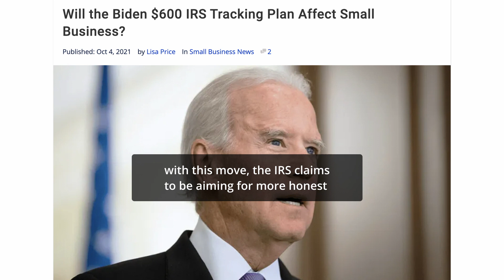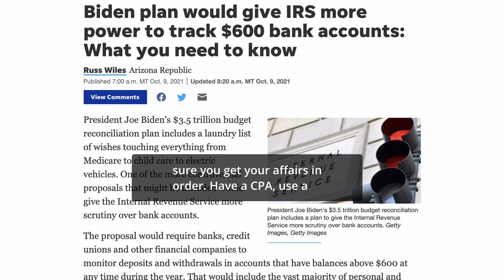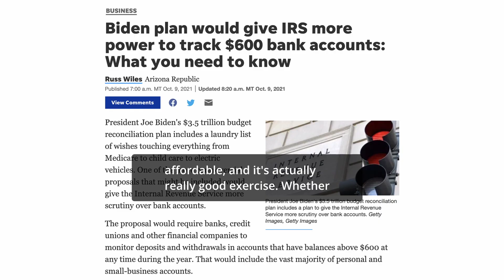The IRS Is Going After Small Businesses Who Use Apps Like Zelle and Venmo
The IRS is coming after small businesses who use apps like Zelle, Paypal, CashApp, or Venmo! Check out the video to learn why!

The IRS is sick and tired of people avoiding paying their taxes. Starting in 2022, they are going after small businesses. If you have a business account on apps like Zelle, Venmo, PayPal, or CashApp and these accounts receive more than $600 a year, you will be receiving a 1099 form at the end of the year. To fully understand what a radical shift this is, in previous years, the threshold was $20,000.

Clearly, reporting this will be difficult and complicated. But business owners have always had to report earnings higher than $600. So the IRS claims that this move is aimed at more honest reporting.

However, we can’t just ignore the Pandora Papers, which exposed how rich people hide their money from tax collectors. The United States was revealed to be one of the tax haven countries for these rich people. So, why would the IRS go after very small business owners rather than the billionaires who are hiding their real income?

It’s complicated and not really the exact same thing. Number one for a lot of these billionaires we aren’t talking about real income but about entities that they own. They use creative ways to get around guidelines like write offs that allow you to not actually report any profits and therefore you don’t have to pay any taxes. For example, before Donald Trump ran for president, it was discovered that he had only paid $750 in income tax, which is common for real estate developers of that magnitude. If you have always have a real estate project that isn’t making any money but you are pouring money into it. Once it’s done, it will start making money but before that, it won’t so you will report losses.

Do you think the IRS is focusing on the wrong group of people?